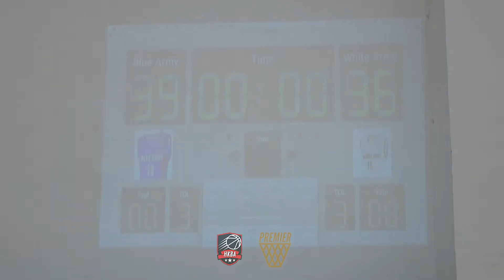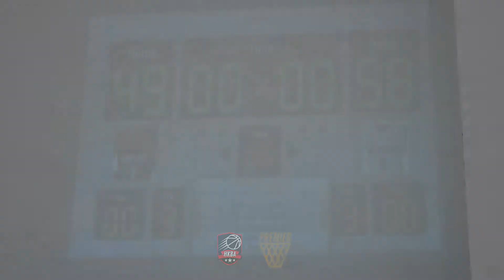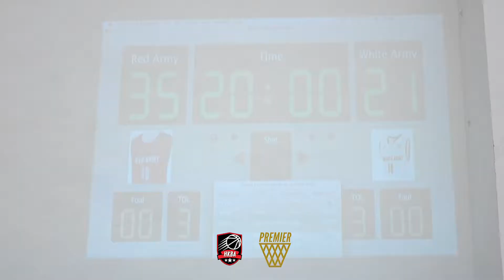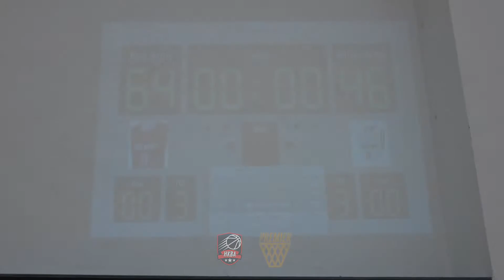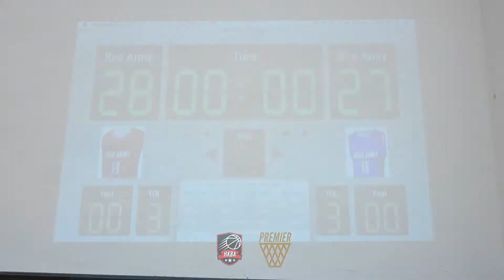Championship Finals | 2018 HKBA-Premier League | Fall Season #4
Do you want to Compete With The Best? TRYOUT For HKBA-Premier League!

Tryouts for the upcoming 2019 Spring Season '4' will be held on January 11th, 2019 at Stanley Sports Center in Hong Kong.

Compete With The Best! IG & Facebook: @hkbaallday @hkbapremier